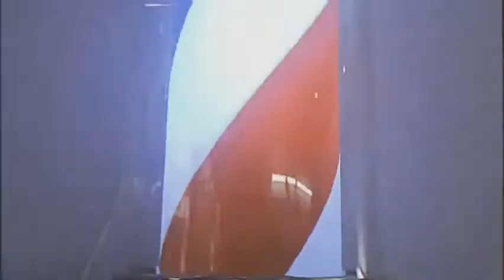hair style pompadour skin fade. KHANG'BARBER SHOP